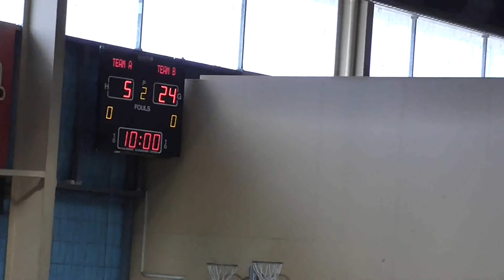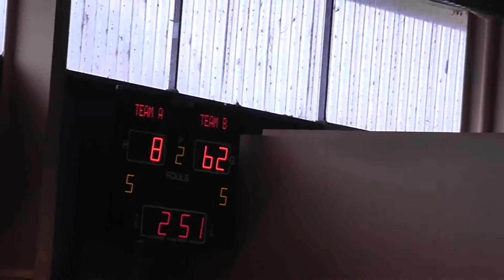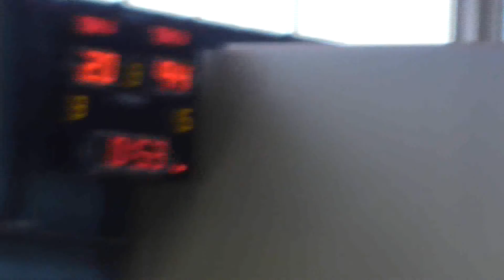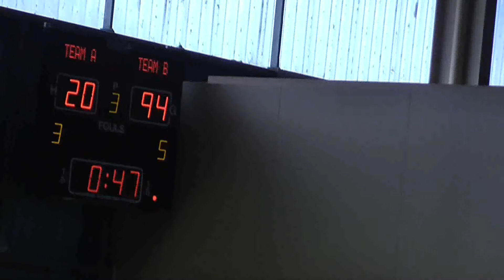Goldies v NZ